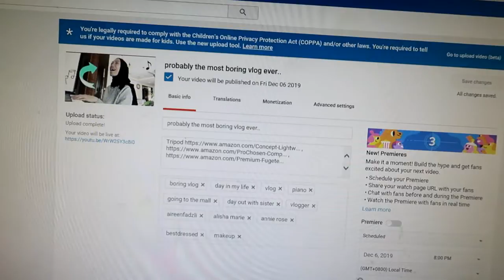a day at home vlog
a day at home vlog - Those days where I feel like staying at home all day. Curious what will I do when i'm bored at home? watch this vlog :)